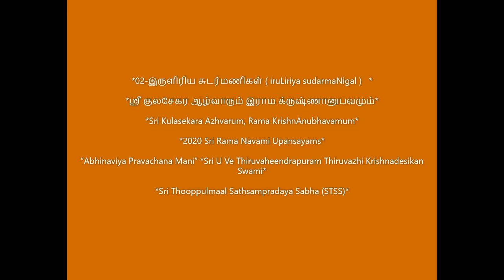01B = இருளிரியச் சுடர்மணிகள் (iruLiriyach sudarmaNigaL)= Kulasekara Azhvarum, Rama KrishnAnubhavamum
Sri U Ve Thiruvaheendrapuram Thiruvazhi Krishnadesikan Swamin

Sri:
Srimathe Gopaladesika Mahadesikaya Nama:
Srimathe Raghuveera   Mahadesikaya Nama:

Adiyen. Sri Thooppulmaal Sathsampradaya Sabha (STSS) is happy to share "Sri Kulasekara Azhvarum, Rama KrishnAnubhavamum" Upanyasams by Sri U Ve Thiruvaheendrapuram Thiruvazhi Krishnadesikan Swamin.